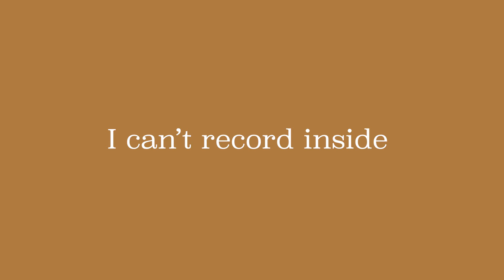Dealing with Wrong People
One Day Vlog in Montréal, Quebec
Another Day vlog with me, It has been a crazy week. This week it really tested my patience and mindfulness.
There is so many things I want to do and especially going back to my own routine like going to the gym regularly everyday. I'm really feeling the affect of not going to the gym.

Previous Video
Partying with Quebecois